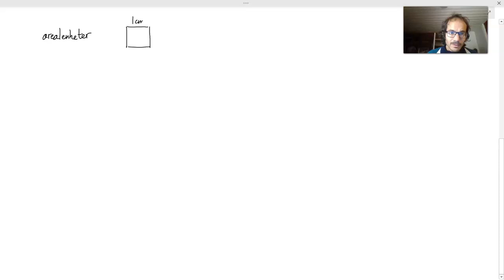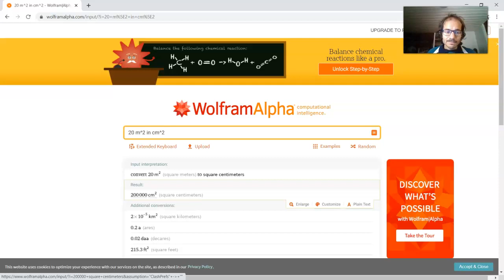Omregning av arealenheter